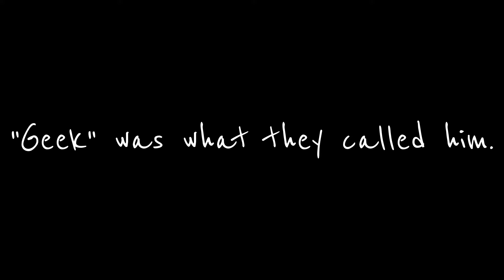Marcel- He's Different Video Trailer (WATTPAD BOOK)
I MADE THIS AND THIS BELONGS TO ME. SAME WITH THE BOOK.

LINKS
I N S T A G R A M: @kittytelev
K I K: ShayKat.
V I N E: Kittytelev